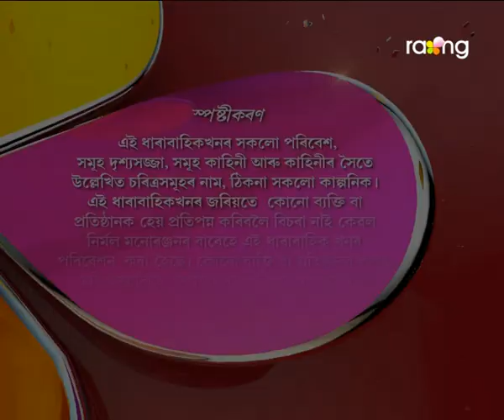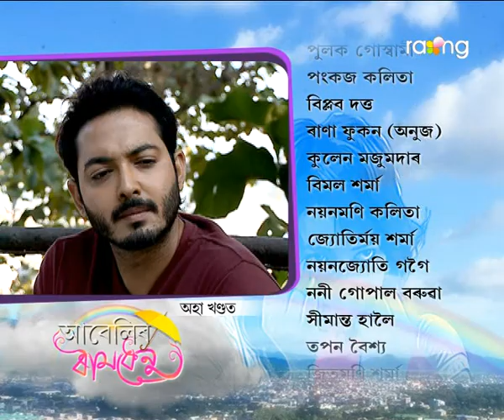Abelir Ramdhenu | 29th Dec | Full Episode | No 112